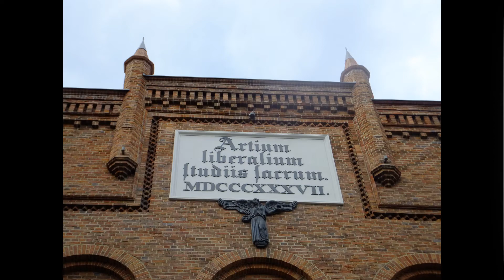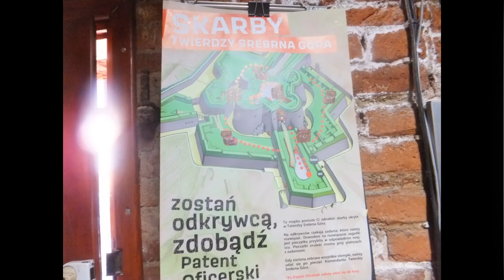Tartaria - Old World Poland 5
Lidzbark Warmiński
Elbląg
Gdańsk
Wrocław
Twierdza Srebrna Góra

"Always downwards - and toward
The farthest sides of the north"